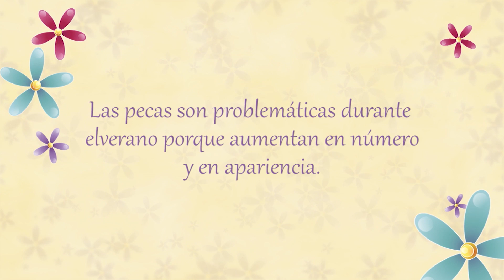Cómo corregir las manchas en la piel - Parque 2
Sí quiere lucir siempre una piel libre de pigmentaciones, ten presente siempre cuidarte del sol y protegerla con bloqueador solar.